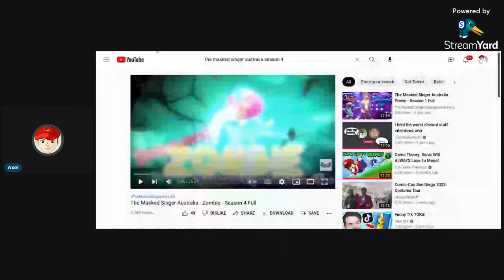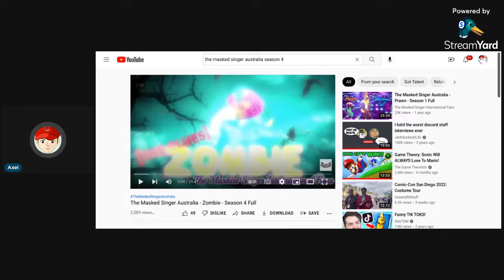Axel Reacts To The Masked Singer Australia Season 4 Zombie All Performances And Reveal